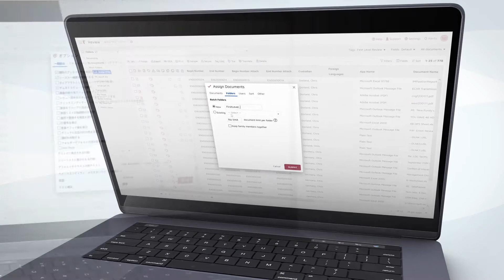Reveal v10: Sneak Peek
On top of all the powerful new features, we also completely redesigned the user interface. Here's a sneak peek of what's to come in Reveal Version 10.